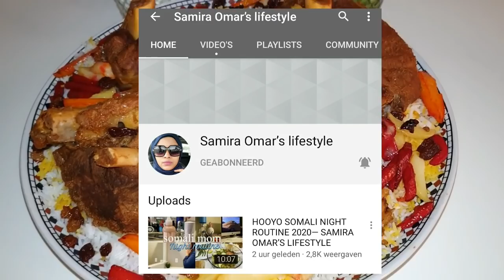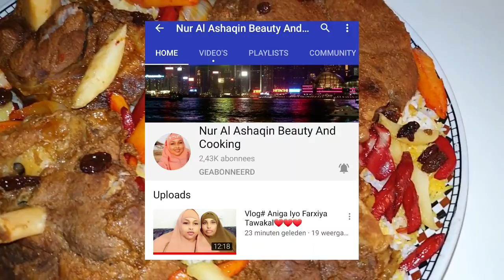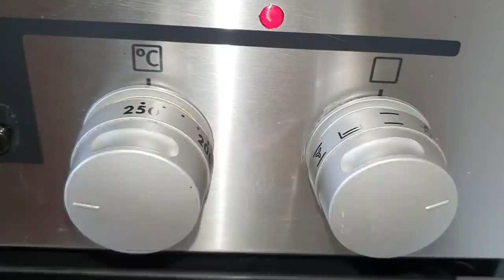waa kan challenge walashey shugri masala